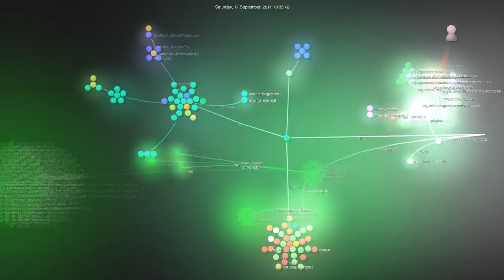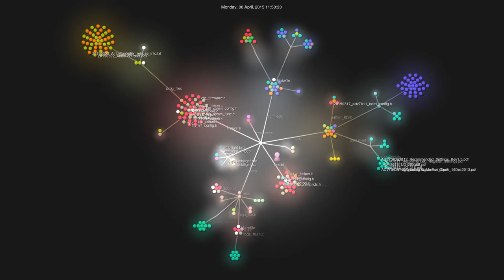AmbiController fossil timeline to gource